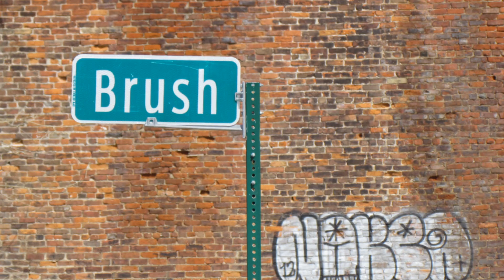The Brush Park BMX Playground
The Brush Park BMX Playground Project started when Joe Gall, a local Detroit Area Photographer, decided to try to do something positive and equally awesome with a playground that time seemed to have been left for nature to overgrow...this video is 20 days after Joe began that journey. Some friends came out to give a hand and enjoy the park. good times were had by all.

video by Kelly Christopher Luttrell Photography